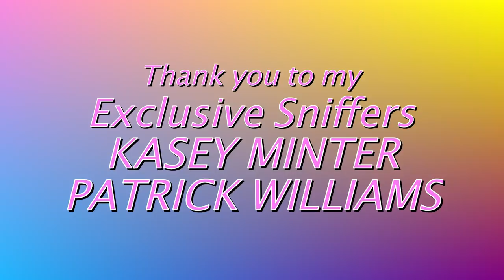Day One With a Timid Bird